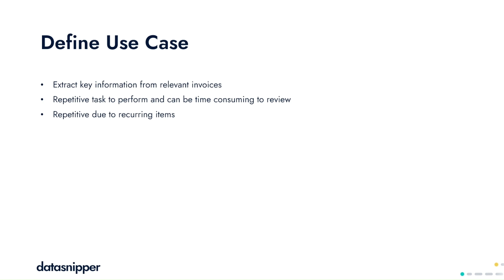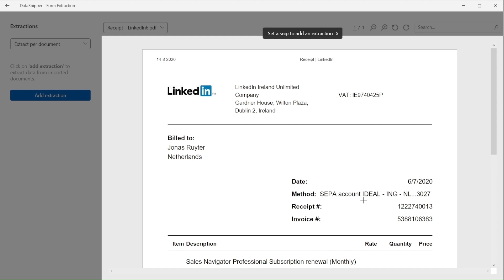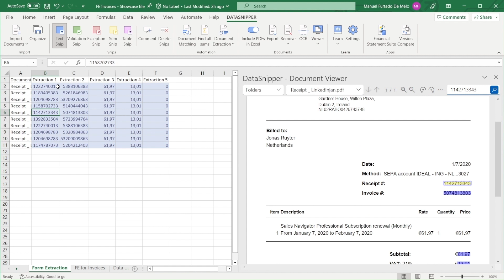Invoice Processing with DataSnipper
Learn how to use DataSnipper to automate your processing of invoices and receipts using Form Extraction